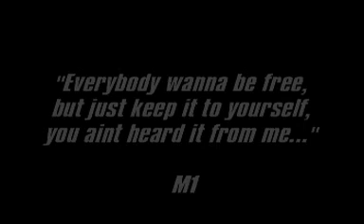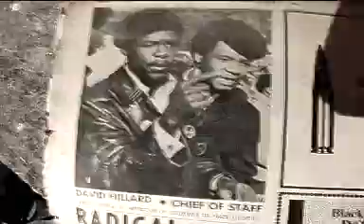M-1 Confidential part 1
M-1 Confidential Documentary